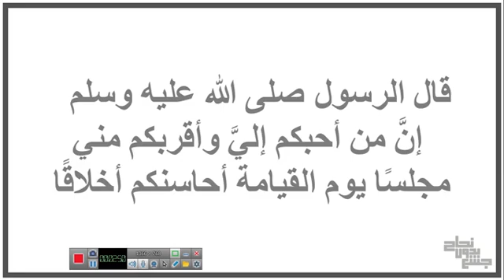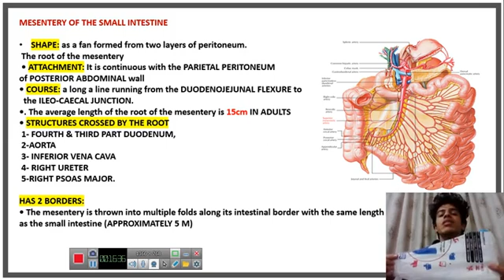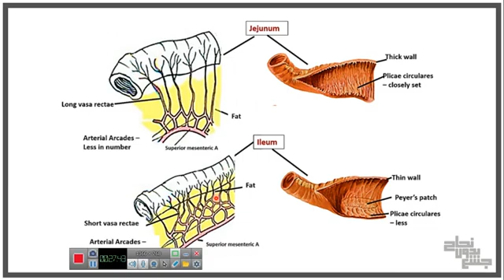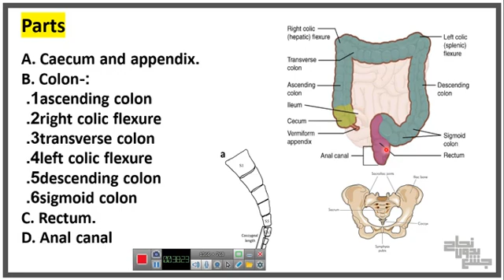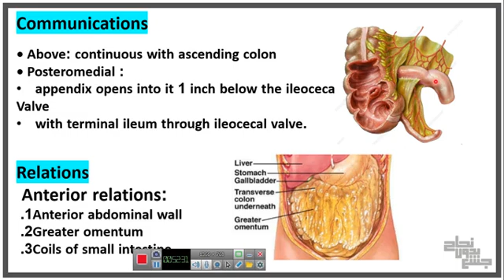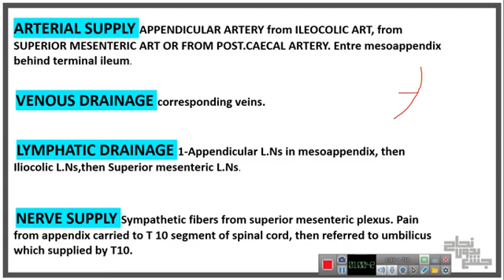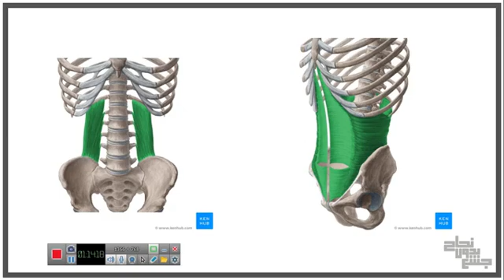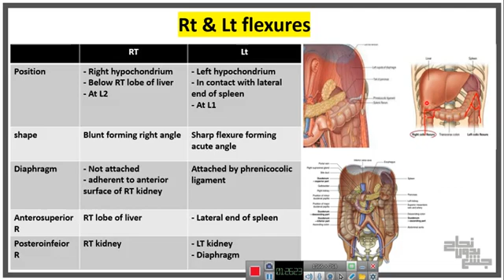L5 part 1, Large intestine, rectum and anal canal, Anatomy